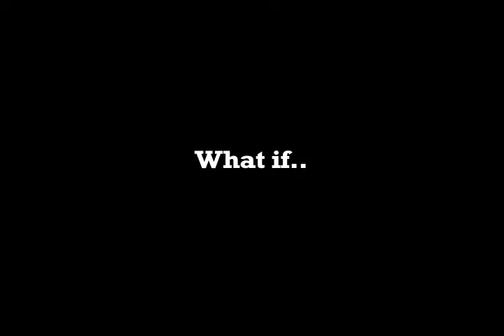ATGOH Trailer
Roger develops a major paradigm shift, in which he sees his neighborhood as a SOCIETY IN ITSELF in which people are controlled by the needs of that society.  These needs were created by the past generations, but the current generation, Roger sees, are naive mice in a maze  they follow the route of life that society has imprisoned them to.

Stars: Joe Holt, Cece Antoinette, Henry Hayward
Director of Photography:  Micha Douwes
Producer: Brandy Jones
Director:  Cary Woodworth